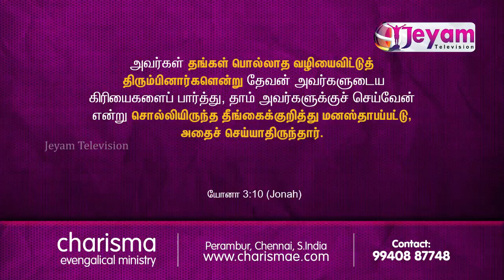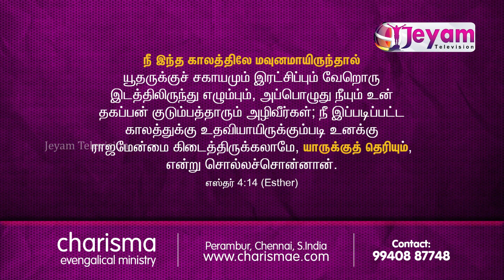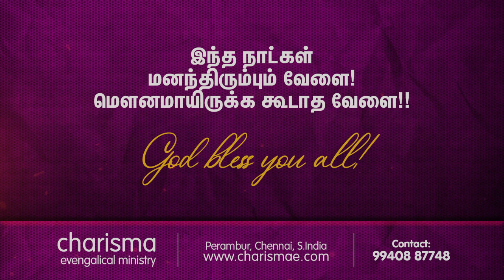14-06-2020 | Sermon by Bro.Udhayakumar | Charisma eMinistry | Jeyam Tv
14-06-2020  | Sermon by  Bro.Udhayakumar  | Charisma eMinistry | Jeyam Tv

Bro. Udhayakumar
Founder: Charisma eMinistry